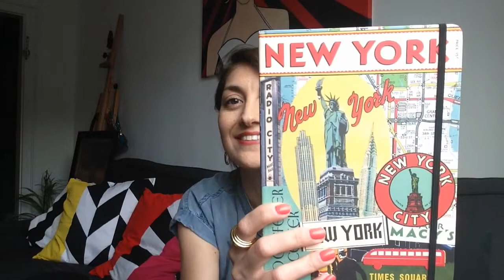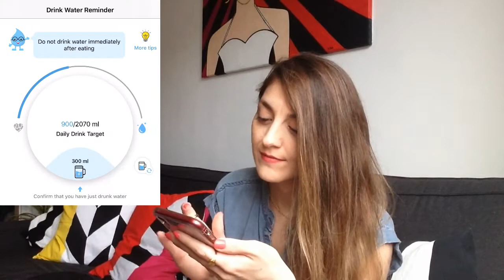July Favorites 2020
For my instagram account: @esbahnart
Hellooo! What`s up guys? Today I am going to show you my June-July-August Favorites. I separated the video to 10 different parts for you. So you can easily find what are in the list.

0:00 - Intro
0:30 - Dorohedoro (Anime)
01:50 - Wrestling (IOS Game)
03:24 - NewYork Notebook
04:06 - Mams Originals
06:39 - MyArcade
08:43 - Witcher PS4 Game
10:58 - Drink Water( IOS App)
11:59 - Avène Suncream
12:38- The Body Shop Body Yogurt
13:15- YSL Lipstick

On My List :)
1. Dorohedoro - This one is on Netflix
2. Wrestling - IOS Game
4. Mams Originals -Solid 380
5. MyArcade Pixel Player - 8 Bit Gaming
6. Witcher PS4 Game
7. Drink Water ( IOS App)
8. Avène Suncream Tinted
9. The Body Shop Body Yogurt
10. YSL Lipstick - Yves Saint Laurent Tatouage Couture Matte Stain No:16